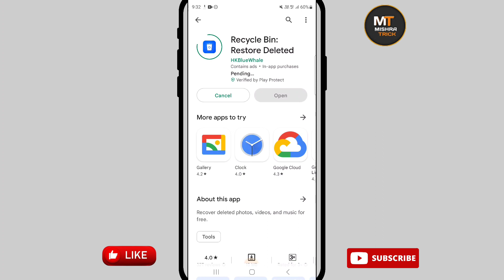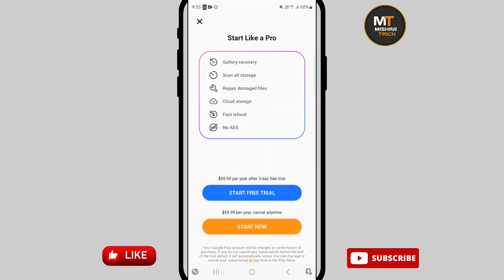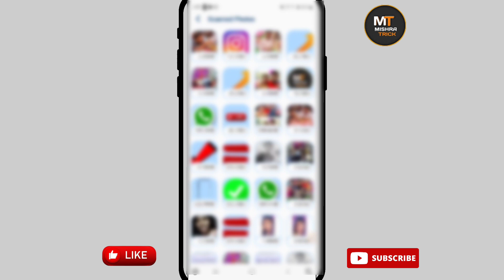how to recover deleted photos 2023 | delete photo wapas kaise laye 2023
recover deleted photos after reset phone
how to recover deleted pictures
how to recover deleted video
delete video kaise wapas laye
restore deleted photos
recovery deleted photos
deleted photos recover kaise karen
how to restore deleted photos
mishratrick